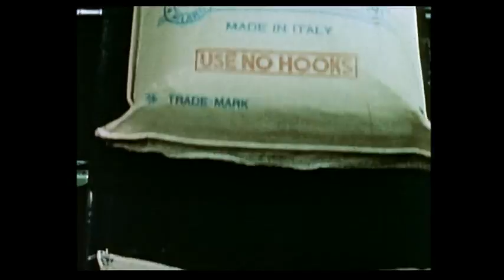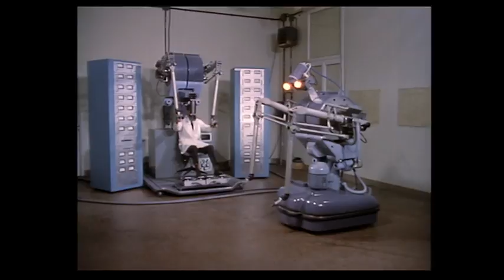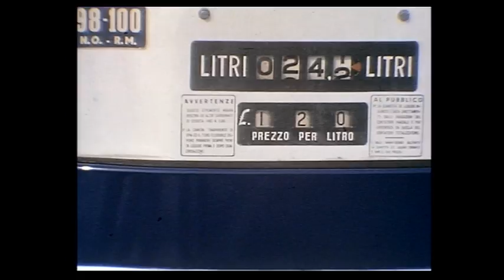100 anni d'Italia 10 2 di 2